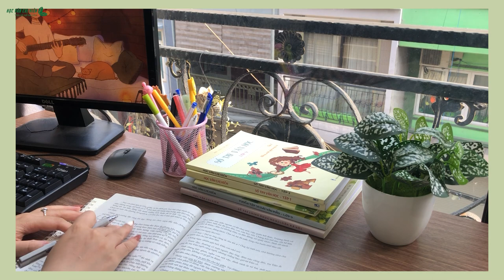CÁT XET VĂN HỌC NGỮ VĂN 9 || Đoàn thuyền đánh cá - Huy Cận || HVCH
Em là 2k8 muốn học trước kiến thức Ngữ Văn 9, đừng chần chừ , hãy đồng hành cùng chị ngay với: